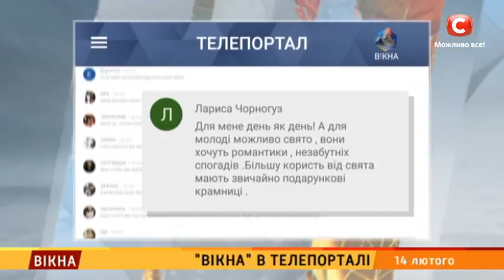Телепортал: Що для вас означає День Святого Валентина? Результати